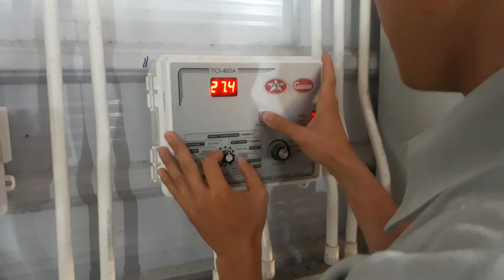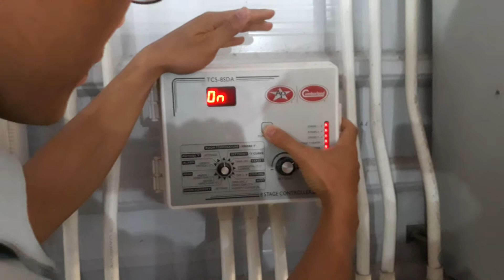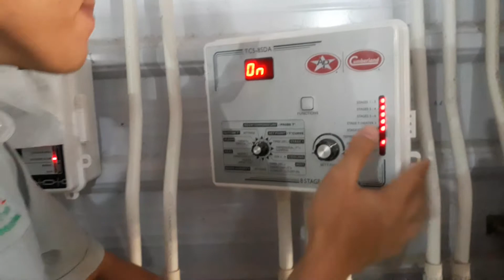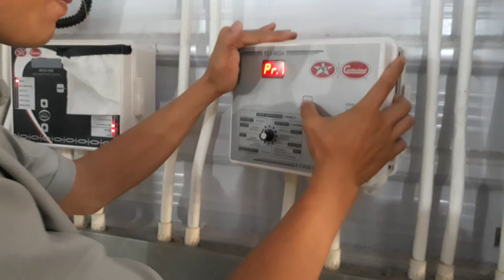Sửa chữa bộ điều khiển TC5-8SDA